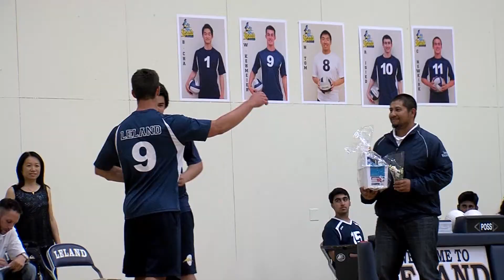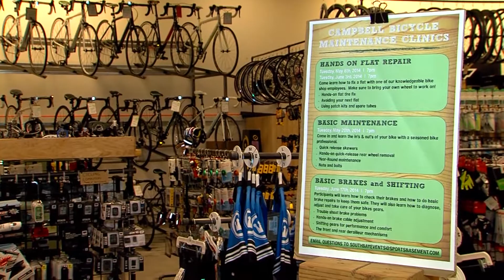Leigh at Leland Volleyball 5 7 2014